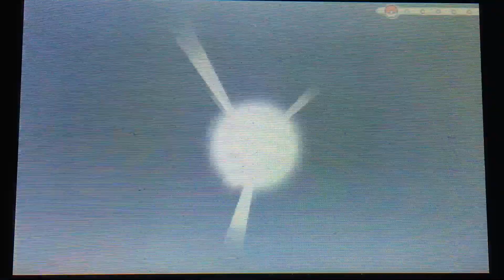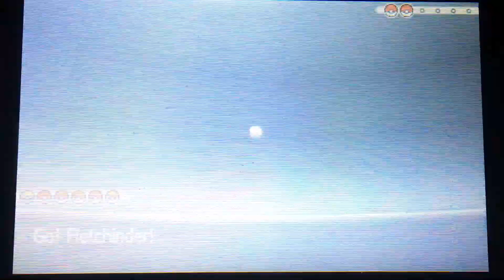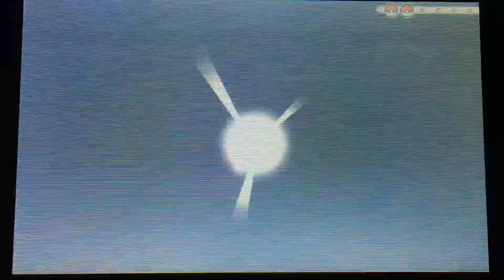Let's Play Pokemon X-Safety Scissors (Episode 18)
Today we’re doing another Episode of Pokémon X! We’re taking on the Coumarine City Gym Leader, who has a way with his unsafe safety scissors! Enjoy!

Welcome to the strangest place on the internet to watch Nintendo Content!! I do a variety of Nintendo related Videos and Streams, consisting of Pokémon, Mariokart, Splatoon, Legend of Zelda, Super Mario, Smash Bros, and more!